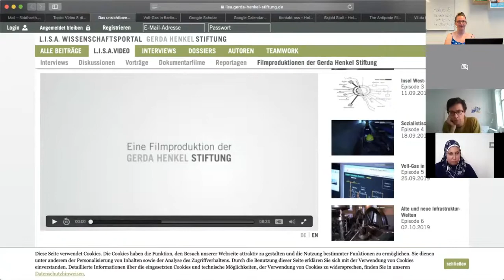Discussion: Module 8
This is part of the Bergen Summer Research School PhD course Cities in Climate and Energy Transformations. The full materials for the course are available for free